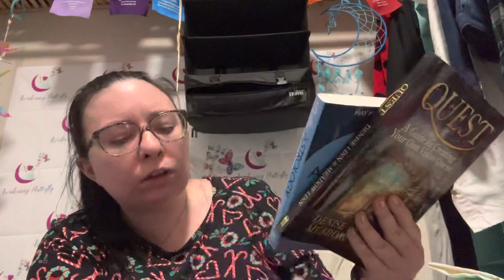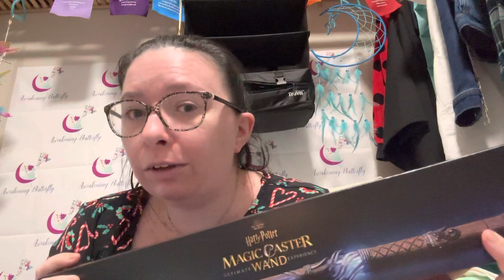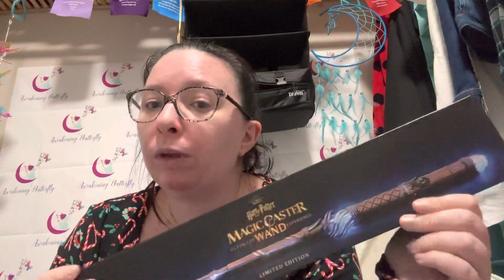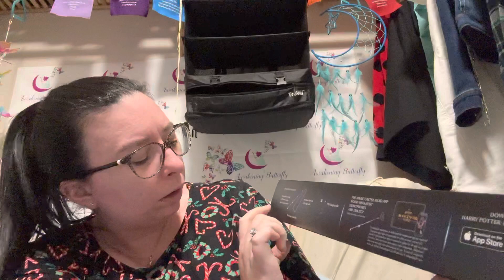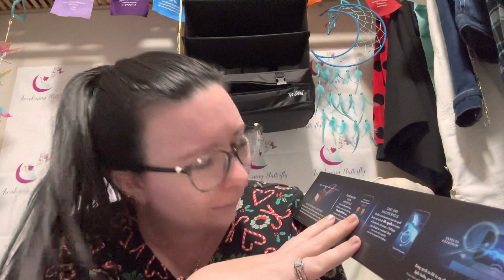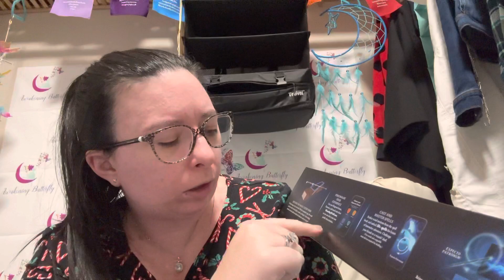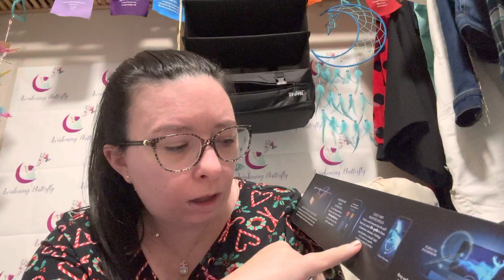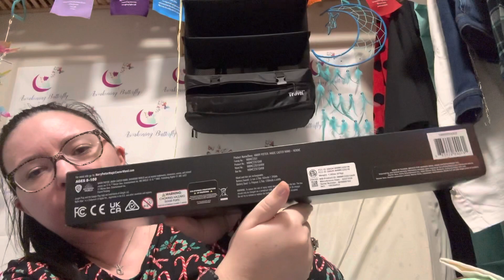My Magical Gift From Santa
Hi I'm Mallory an Aspergers and Dysautonomia advocate! It’s my greatest hope to help others, by sharing my journey from Aspergers Syndrome diagnosis to awakening to my souls purpose. I am an Empathic Intuitive Healer!
AwakeningButterfly.com
Twitter.com/Mal_M_Elizabeth
"I am different, not less."
Temple Grandin

⏰ Video Duration: 00:22:13